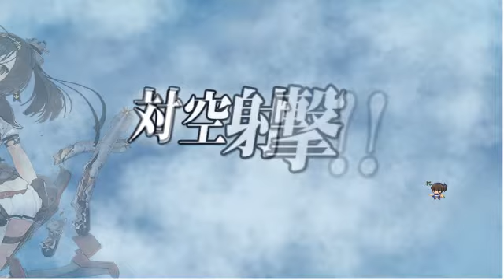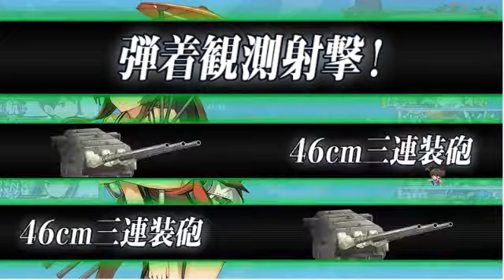Kantai Collection: E-4 Summer Event 2016 Normal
Re 2005 is a pretty good plane. If you don't bother with the A-class medal and don't feel like doing hard mode like me, at least go for normal. Easy doesn't have Re 2005!!! And that's the end of another event. Again, thank you for your hard work, my beloved kanmusu. It's time for party (~^o^)~
Shipgirls used: Yamato, Musashi, Mutsu, Nagato, Kongou, Haruna, Kitakami, Ooi, Kiso, Hibiki, Kasumi, Shigure, Akizuki, Yukikaze, Ushio, Abukuma, Isuzu, Libeccio, Maya Shoukaku, Zuikaku, Kaga, Taihou (And much as important, the support fleet: Hiei, Kirishima, Unryuu, Amagi, Hiryuu, Souryuu, Fusou, Yamashiro, Harusame, Yuugumo, Makigumo, Naganami)